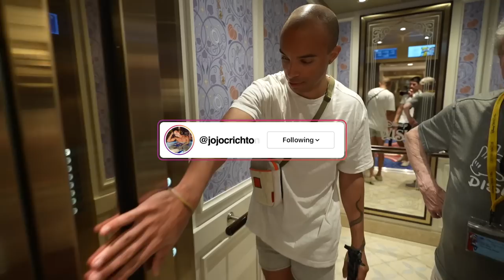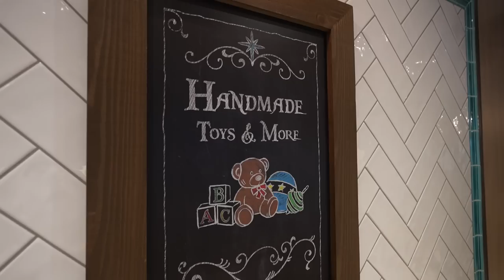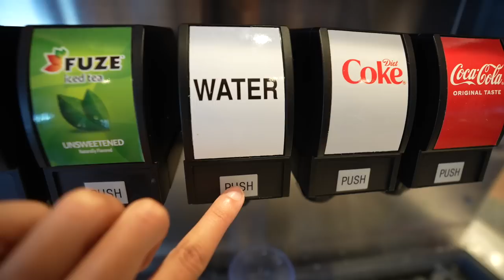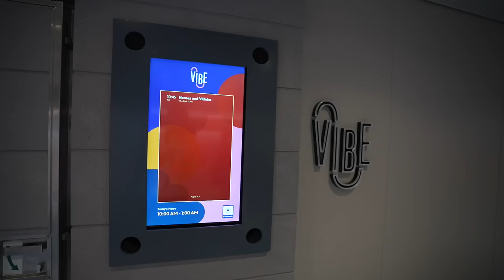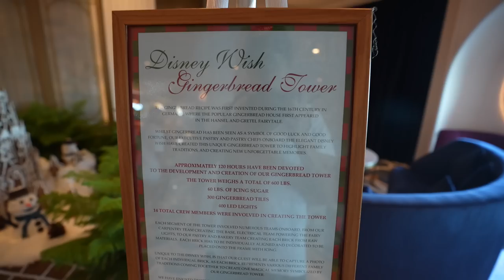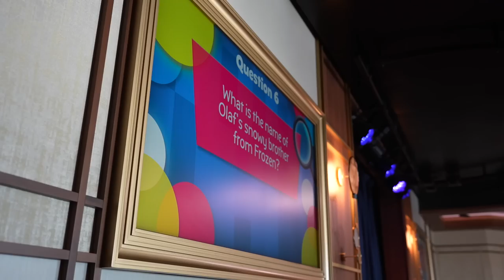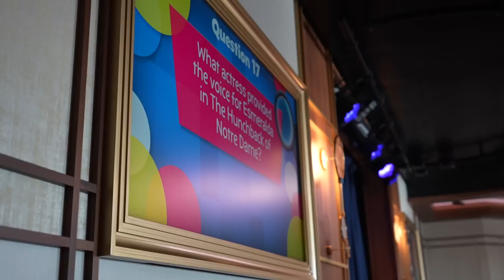Disney Wish Very Merrytime Cruise 2022 Day At Sea - Haircut, Dance Party, & More!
We are cruising the Disney Wish Very Merrytime Cruise, and @showmelovejete decided to be productive today. We decided to both go to the gym, and get a cruise haircut which I was so nervous about.